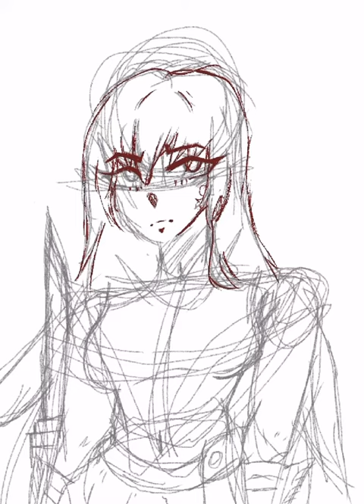Akame [ Akame Ga Kill ] speed paint | ArtwAlex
Description